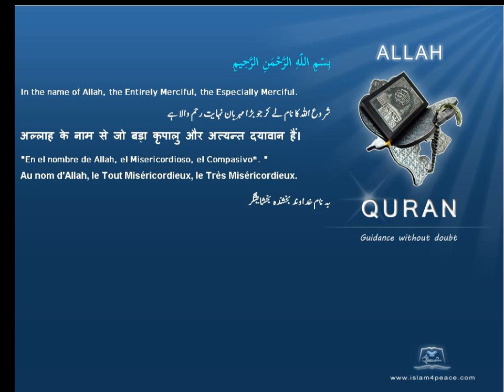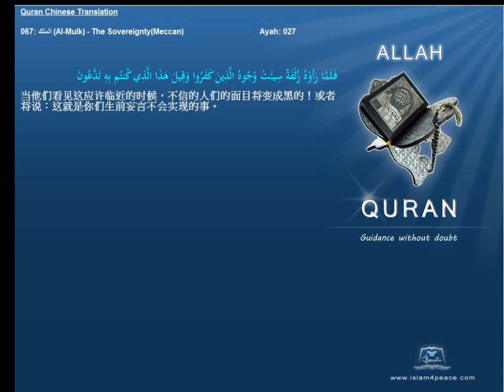Quran Chinese Only 067 الملك Al Mulk The SovereigntyMeccan Islam4Peace com